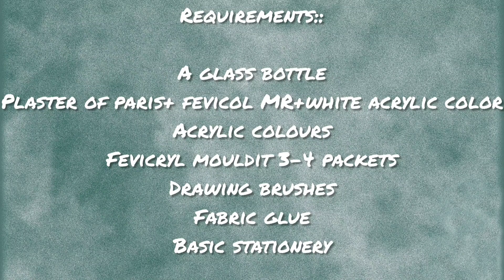Clay Mural Bottle Art | Mural Art on Glass Bottle | Innovative Idea of Bottle Decoration | DIY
Hello Viewers !

This video is regarding clay mural on a bottle.
You can take Plastic Bottle or ceramic pot too
all details have mentioned in the video. If you any Doubt pls. Ask through write comments in Comment box